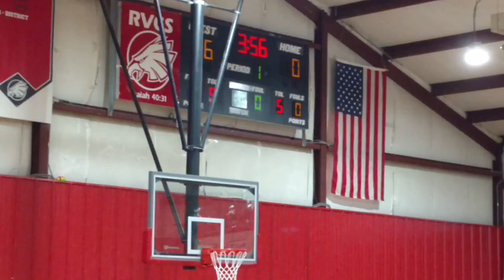VID 20171201 RCS @ RVC 1st half 34-9 W